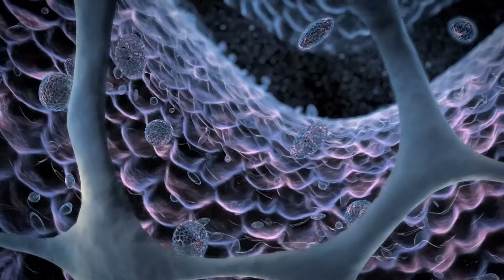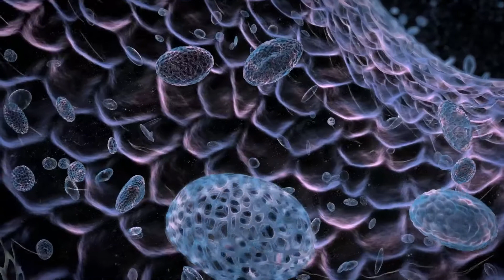Ancient Methods - Andromeda (Fan Video)[Face this force- cut through emptiness - free from gravpull]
Video footage: Lichtmond

Lyrics (feat. Zanias):

Freedom from
Gravitational pull
Towards you
Towards self-destructive thrills

Face this force
It's astral and disastrous
Face this force
It's collapsing inward

Andromeda
Cuts through the emptiness
And so the universe goes on
With or without us